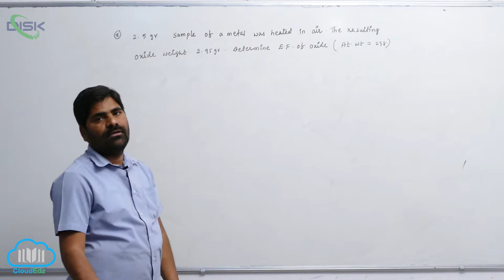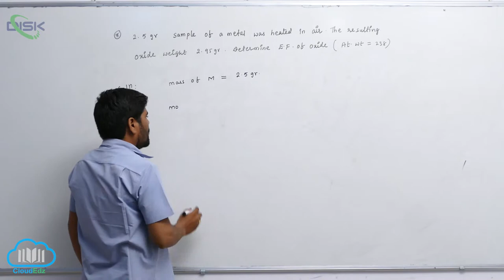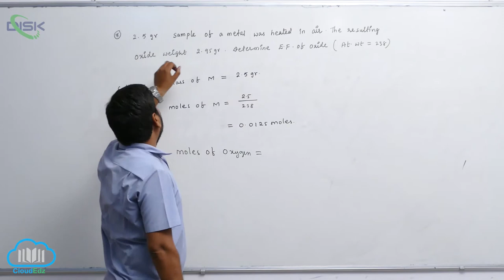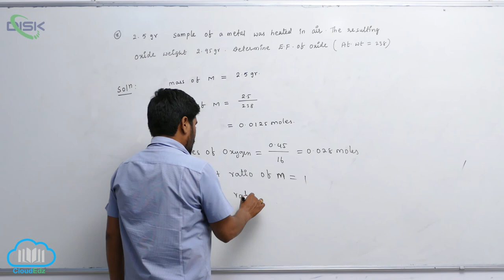Percentage composition || Calculations of empirical formula 3 || Disk Telangana